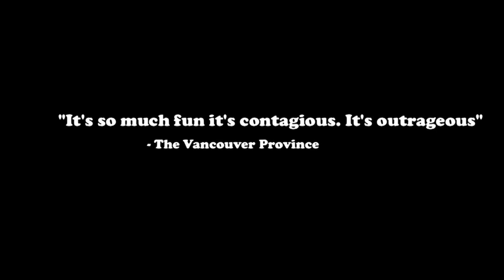Bombitty of Errors Trailer